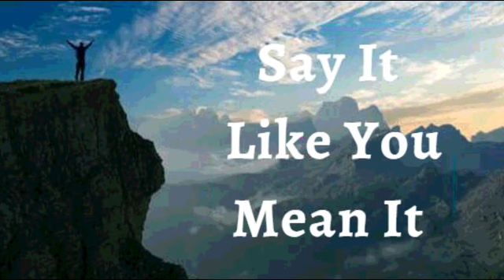21st June 2023 Say it Like you Mean it(Audio in Urdu)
*21 جون 2023*

میں اپنی زندگی پر خدا کے مافوق الفطرت احسان کا اعلان کرتا ہوں۔ جو میں خود نہیں کر سکا وہ خدا نے میرے لیے کر دیا ہے۔ * مافوق الفطرت مواقع، شفا یابی، بحالی، اور کامیابیاں میری میراث ہیں، مسیح یسوع میں۔* میں مضبوط، صحت مند، اور سمجھدار ہوں۔ میں نے ٹیلنٹ دریافت کیا ہے جو مجھے نہیں معلوم تھا کہ میرے پاس ہے۔ رب کی الہی قدرت نے مجھے وہ تمام چیزیں عطا کی ہیں جن کا تعلق زندگی اور پرہیزگاری سے ہے۔ روح القدس کی طاقت سے، میں اپنے خدا کے دیے ہوئے خواب کو پورا اور رہا کرتا ہوں۔ یہ میرا اعلان ہے۔

*میرے الفاظ میں تبدیلیاں لانے اور مثبت تبدیلی، شفا یابی اور خوشحالی لانے کے لیے الہی طاقت ہے۔* اپنے دل کی کثرت سے، میں زندگی، طاقت اور ہمت کا اظہار کرتا ہوں۔ اس طرح میں خوف، کمزوری اور ناکامی کو دور کرتا ہوں آمین

 (Jn14:13)

میں مضبوط ہوں (افسی 6:10)
میں صحت مند ہوں (1 پیٹر 2:24)
میں بابرکت ہوں (افسی 1:3)
میں دولتمند ہوں (2 کور 8:9)
میں طاقتور ہوں (40:29 ہے)
میں مسح شدہ ہوں (1Jn2:20)
میں آزاد ہوں (Jn 8:36)
میں خدا کا محبوب ہوں (مرقس 1:11)
میں ایک قیمتی بیج ہوں (لوقا 8:15)
میں خُداوند میں سیپ اور ہریالی سے بھرا ہوا ہوں (زبور 92:14)

! ہیلیلویاہ! آمین

شالوم